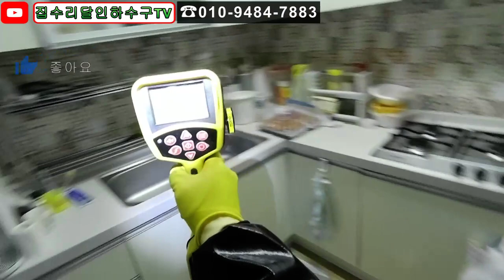korea blocked drain 047 배관을보다찾다뚫다